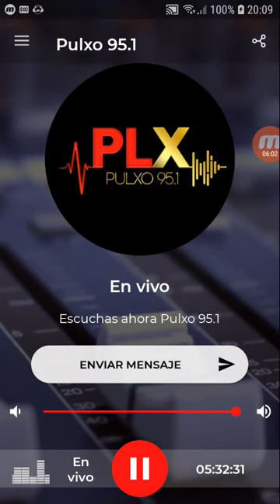coki ramirez en fernet con coki pulxo 951 parte 4 01-10-2019